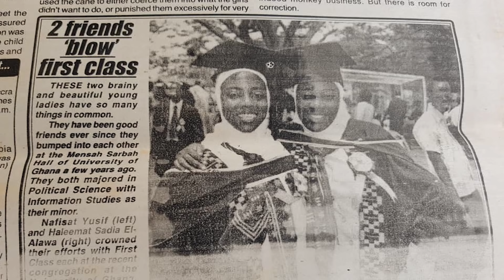WOW!!! Watch how this Lady became a LAWYER